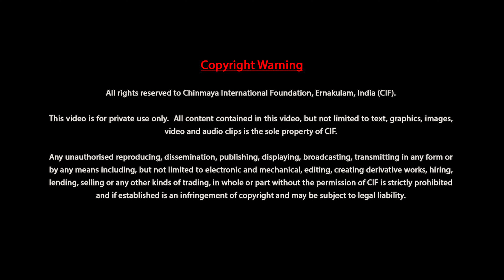கீதா சார தாலாட்டு விளக்கவுரை சுவாமி ஸ்ரீதரானந்தா - விளக்க உரை - 27 of 36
கீதா சார தாலாட்டு என்ற இந்நூல்   திருவேங்கட நாதர் என்பவரால் இயற்றப்பட்டதாகும்

இந்த நூல்  ஸ்ரீமத் பகவத்கீதையில்  உள்ள ஞான யோக விஷயங்களின் சாரத்தைக் கொண்டு 104 பாடல்களாக இயற்றப்பட்டுள்ளது

இப்படல்களுக்கு  சுவாமி ஸ்ரீதரானந்தா அவா்கள் ஆன்லைன் வகுப்பில் உரையாற்றிய விளக்கவுரை கணோளியை உங்களுக்கு பகிர்வதில் மகிழ்ச்சியடைகிறோம்